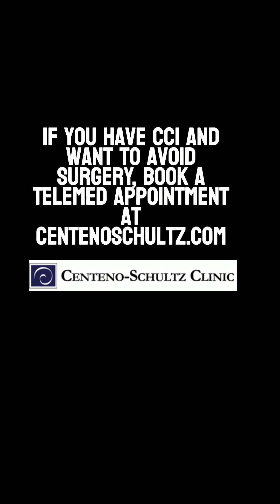Is Walking Good for CCI?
Dr. Centeno discusses whether walking is good for craniocervical instability or CCI patients. CCI patients often have upper neck atrophy, and walking can be a great way to stimulate those muscles at a low level. Having said that, if walking causes a severe flare-up of CCI symptoms, you need to follow the "thread the needle" approach outlined in my CCI rehab plan.

To schedule a telemedicine or an in-person visit, please reach out to the clinic at or contact Isis at . Dr. Centeno also actively answers questions on his Reddit thread You can also download his book on craniocervical instability These Facebook Lives are also available in podcast format on Apple